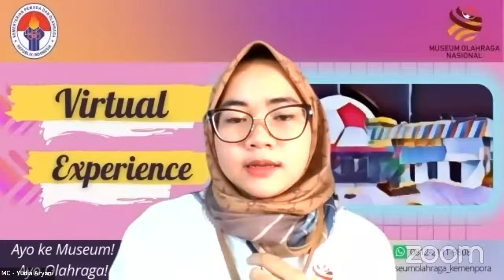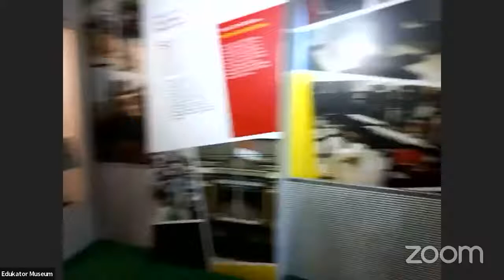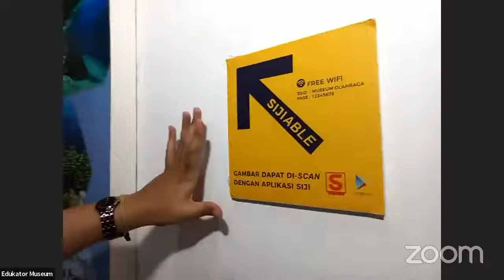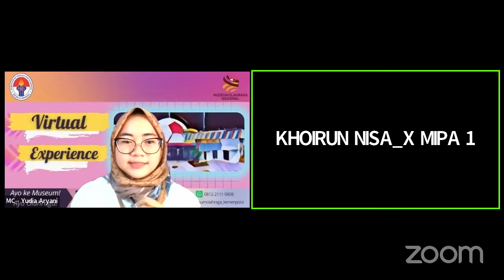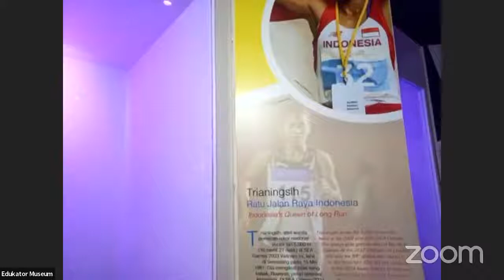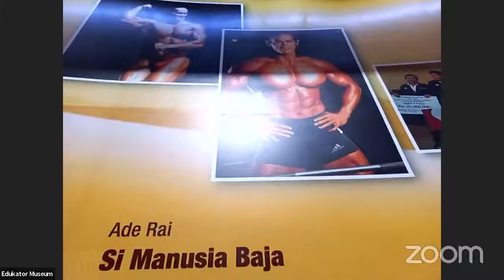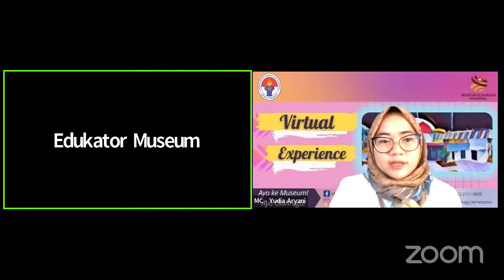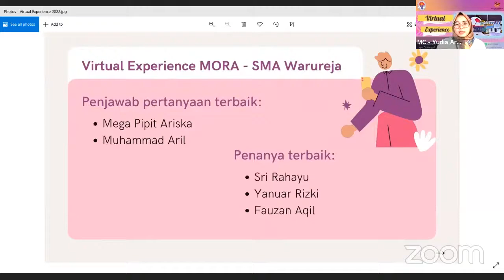Virtual Experience Museum Olahraga Nasional - SMA Warureja